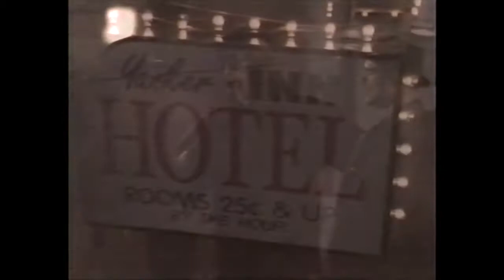Pullman Buildings in The Untouchables TV Show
This is a partial episode of The Untouchables that used Pullman's Greystone Manor and Market Hall. The episode entitled, "Pagano's Folly," aired on April 25, 1993. The Untouchables was an American crime drama series that aired from January 1993 to May 1994. The series portrayed work of the real life Untouchables federal investigative squad in Prohibition-era Chicago and its efforts against Al Capone's attempts to profit from the market in bootleg liquor.

The series features Tom Amandes as Eliot Ness and William Forsythe as Al Capone, and was based on the 1959 series and 1987 film of the same name